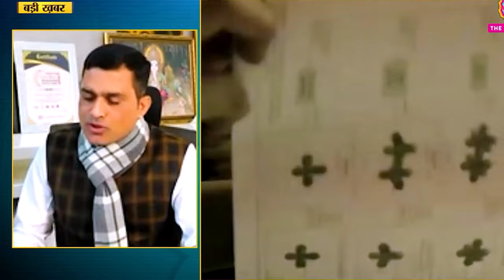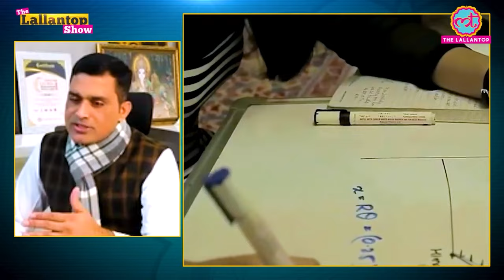शिक्षा मंत्रालय की नई गाइडलाइन पर चर्चा || Prince Eduhub